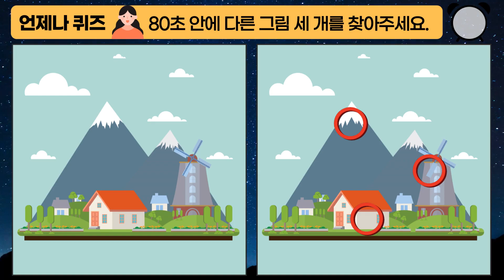97%는 다 못 찾아요 - 다른그림찾기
도전 눈썰미 천재 !
연인과 데이트 / 할로윈 마녀 / 행복한 가족
풍차가 있는 풍경 / 취미는 뜨개질

친구 가족 함께 게임 다른 그림 찾기 / 숨은 / 틀린
집중력 기억력 관찰력 인지력 인내력  키우기
치매 예방 뇌 건강 테스트

언제나 퀴즈 - Always Quiz 와 두뇌 강화 운동 함께 해봐요.